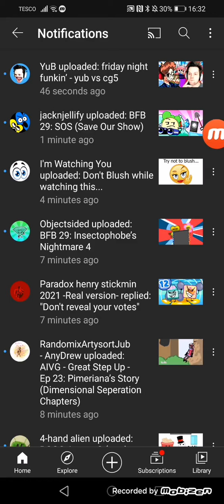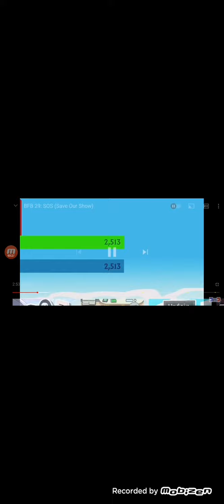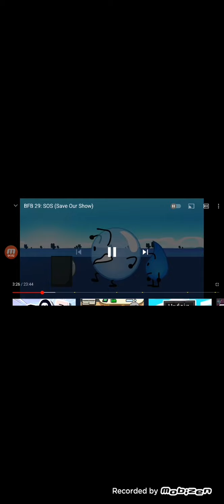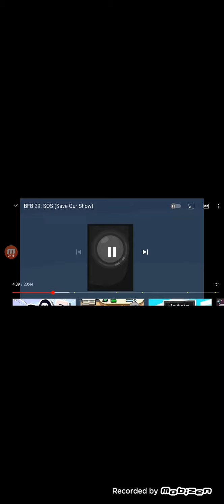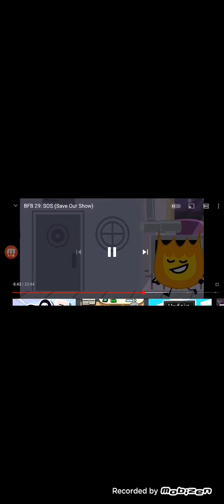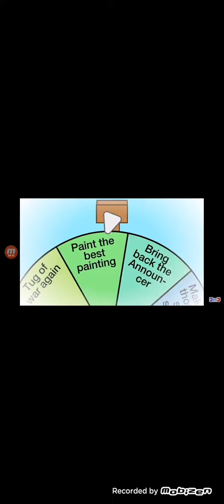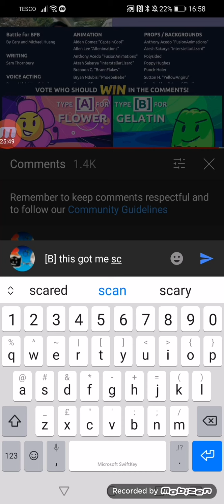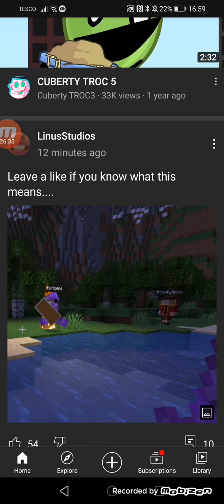Bfb episode 29 reaction